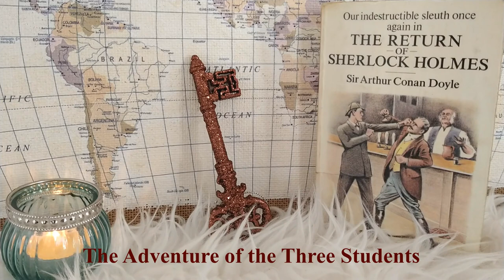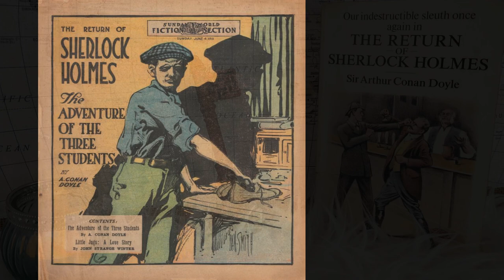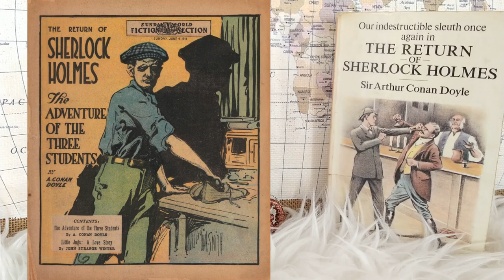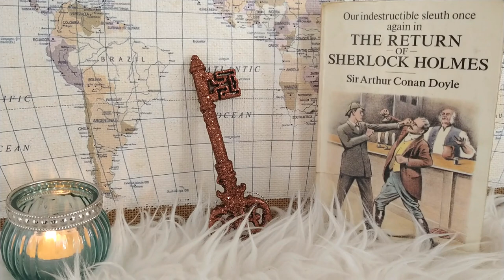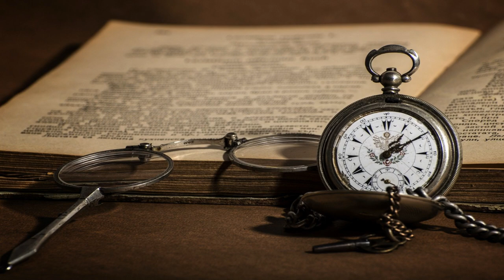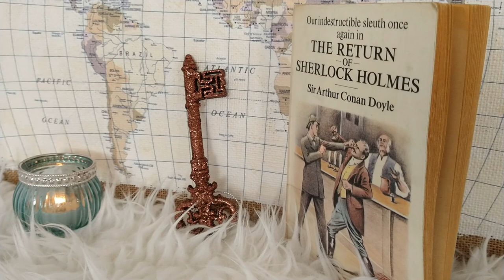ASMR Sherlock Holmes Bedtime Story • Softly Spoken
"The Adventure of the Three Students": this is the second of three Sherlock Holmes bedtime stories on this channel. Activate the subtitles/closed captions to read along.
This story is read more slowly and softly than the first one so it can be listened to as a bedtime story.
"The Adventure of the Three Students" was first published in 1904.
If you want to read it yourself, it's available in the public domain on Project Gutenberg as are many other Sherlock Holmes books.

The ASMR channel @LibraryofWhispersASMR  has an entire treasure chest of other Sherlock Holmes stories. Go check her out, she's pretty amazing. ❤

Thank you for being here. Take good care of yourself. - ❤ Kat